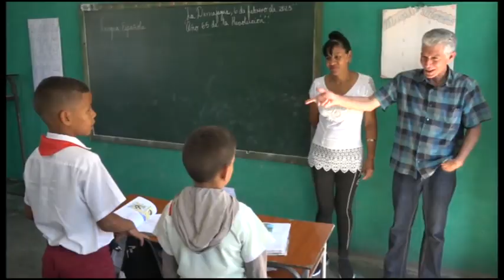Destacado investigador cubano forma parte de la nomina de candidatos a diputados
Con el decoro de un cubano digno, el doctor José Amador Berlanga Acosta, figura entre los nominados a ocupar cargos de diputado en el parlamento cubano por el municipio de Manzanillo. Este destacado investigador asegura que este ha sido el mejor regalo que ha recibido en los últimos años.